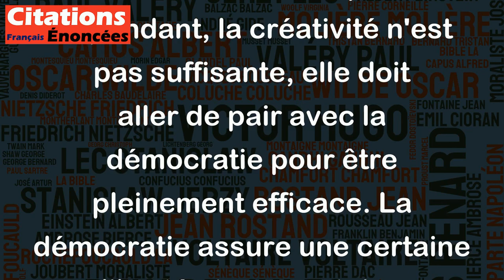Il n'y a pas de richesse sans créativité, ni de créativité sans démocratie. - Jacques Attali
Cette citation de Jacques Attali souligne l'importance de deux concepts interconnectés : la créativité et la démocratie, qui sont tous les deux nécessaires pour favoriser la croissance économique et la richesse. Selon Attali, la créativité est un moteur de l'économie, qui stimule la croissance et crée des opportunités pour les individus et les entreprises. Cependant, la créativité n'est pas suffisante, elle doit aller de pair avec la démocratie pour être pleinement efficace. La démocratie assure une certaine liberté et une certaine égalité qui permettent à la créativité de s'épanouir et d'innover. En fin de compte, cette citation met en avant l'idée que la créativité et la démocratie sont deux éléments essentiels pour le développement socio-économique et la création de richesse.